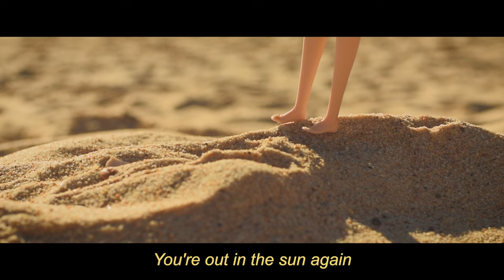Amy - Tabea (Official Music Video)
"Amy"

EP: Ecstatic Love Trap
Written, recorded & produced by: Tabea
Mastering by Murry Caetano/ Squeaky Takkie Productions